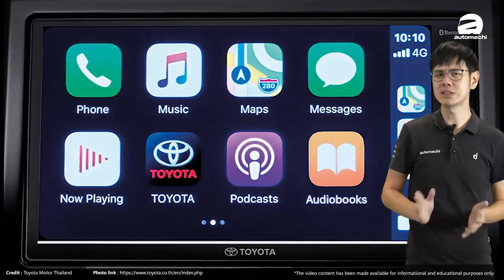Toyota Corolla Cross ，本地会有两种引擎？（汽车咖啡馆）｜automachi.com 马来西亚试车频道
全新的 Toyota Corolla Cross 是基于 TNGA GA-C 平台打造，拥有低重心以及高刚性的特性，因此在安全性，扎实性以及车身的操控表现部分，Corolla Cross 都因为 TNGA GA-C 平台变得更出色！另外，Corolla Cross 的车身尺寸为4,460mm x 1,825mm x 1,620mm，轴距则和 C-HR 一样，为2,640mm，算是一辆紧凑型 SUV！值得一提的是，Corolla Cross 的尾箱容量高达487Liters ！

另外，Corolla Cross 的外观也是采用了新设计，前脸部分拥有扁平细长的 LED 头灯组，同时灯组里还有冰蓝色的饰条，质感不错。另外，Corolla Cross 也是采用了较为大型的水箱护罩设计以及运动化的前保险杠，整个前脸动感十足。而车尾方面，Corolla Cross 采用了简约式的设计，搭配了辨识度蛮高 LED 尾灯组以及越野气息满满的后保险杠，视觉效果出色。

内装上，Corolla Cross 沿用了现款 Corolla Sedan 的内装设计，因此你可以看到熟悉的多功能方向盘设计，液晶数位化仪表，9寸的多媒体主机（可支援 Apple CarPlay 以及 Android Auto），中控台设计以及排挡杆，整体的设计以质感就和现款 Corolla 一样，还是很不错的！不但如此，Corolla Cross 还备有气氛氛围灯以及电动真皮座椅，档次提高了一节！

在安全配备部分，Corolla Cross 备有 Toyota Safety Sense 先进主动式安全配备，功能包括了：车道偏离警示，车道偏离辅助，车侧盲点侦测，自动定速巡航，自动紧急刹车等等，大大提升了驾驶安全性！

大家觉得本地版本会有怎样的引擎配置呢？